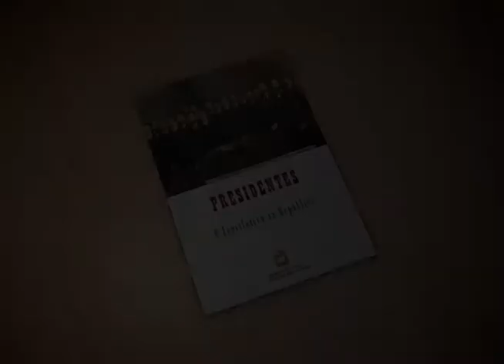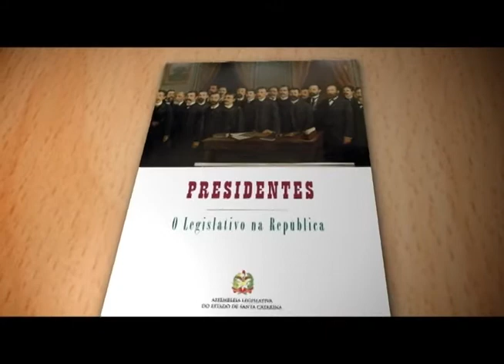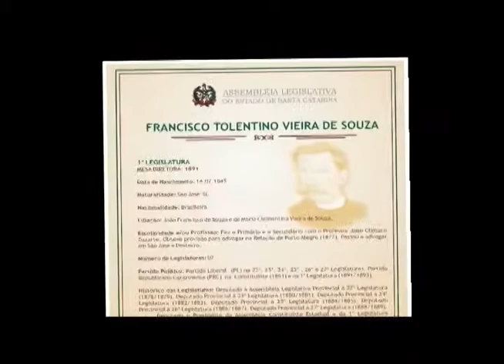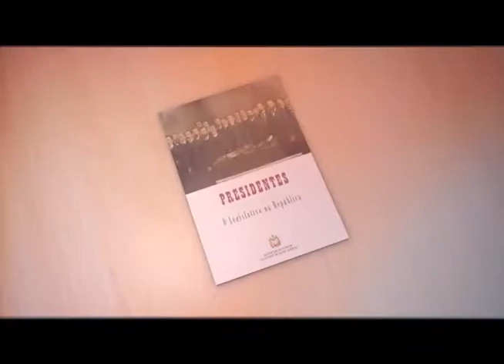Reportagem Especial - Ex-Presidentes da ALESC - 03/12/13